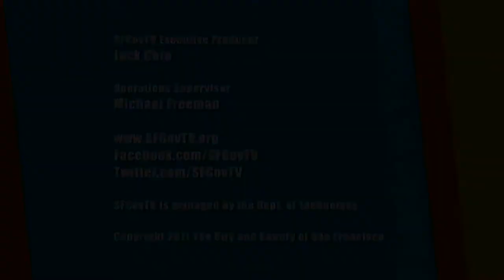Macy Blackman and the Mighty Fines - Cold, Cold, Cold.mp4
Macy Blackman and the Mighty Fines - Cold, Cold, Cold